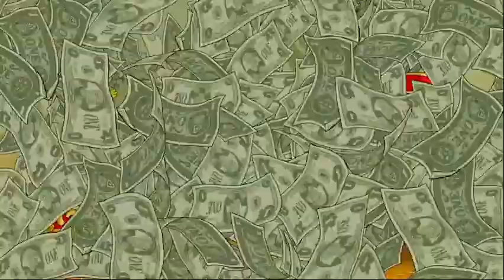Goodbye Middle Class (Bart's Rap) [The Simpsons] Full Musical PART 2 (Poorhouse Rock) subtitles ✓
part 2 of the musical number in the episode "poorhouse rock" featuring Hugh Jackman.
-A visit from a magical, singing janitor changes everything Bart thought he knew. But he tries to counteract with the janitor, saying he could use all the new technologies instead to make money. (influencer, onlyfans, bitcoin)

written by Tim Long and Jennifer Moeller
Guest Stars: Hugh Jackman, Robert Reich